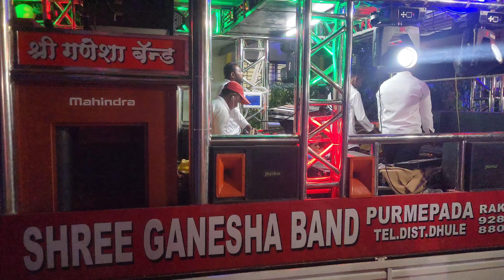Dhol Tasha by Shri ganesha band purmepada.RAKESH PATIL. 92849 28727